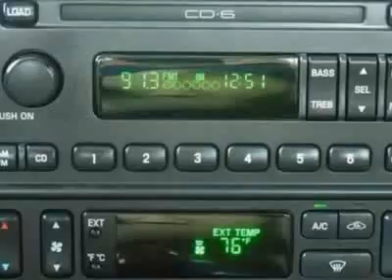2002 LINCOLN LS Sedan - Columbia, SC